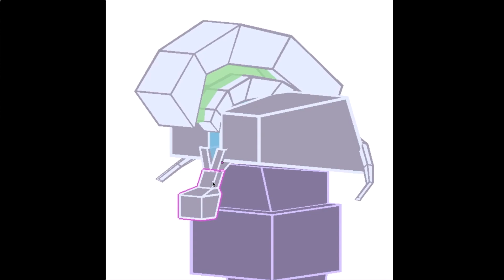L'Hypothalamus : Connexions avec le Thalamus et la Glande Pituitaire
Cette vidéo explique en détail la structure et les connexions de l'hypothalamus, en se concentrant sur  sa relation avec le thalamus et la glande pituitaire. Une explication visuelle est fournie pour identifier le chiasma optique, la glande pituitaire et leur position par rapport au thalamus. L'anatomie sagittale est également abordée pour clarifier les connexions entre ces structures cérébrales.